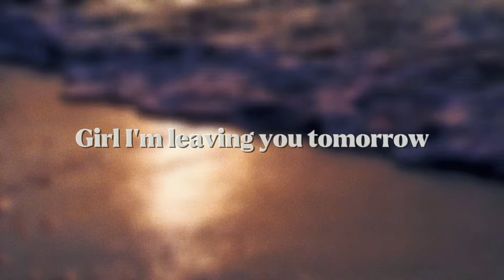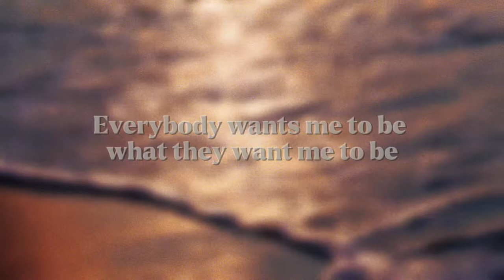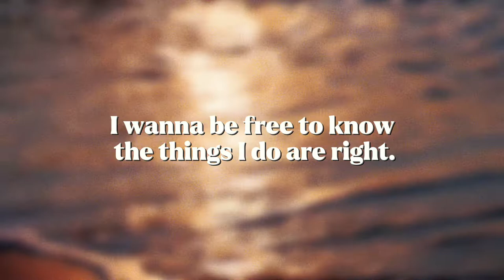Easy - Acoustic - Mack Myles (Lyric Video)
"Easy" - The Commodores

Acoustic Version by Mack Myles

Video edited by Mack Myles
Produced by Simon Dorey
Tri Star Records Limited.